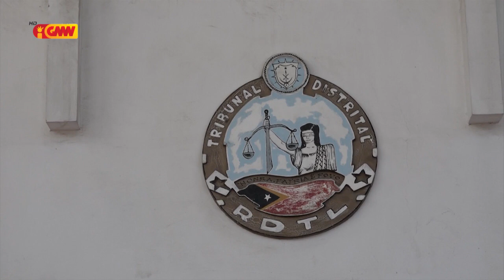TDD hahú Primeiru Interrogatóriu ba Jestór Prinsipál Empreza Telemor no Elite Komputer